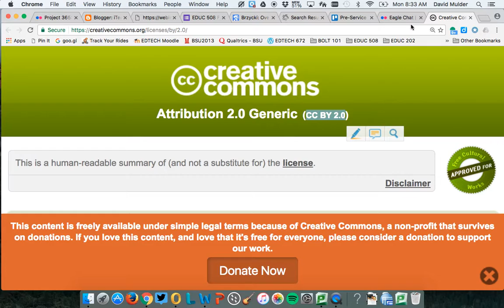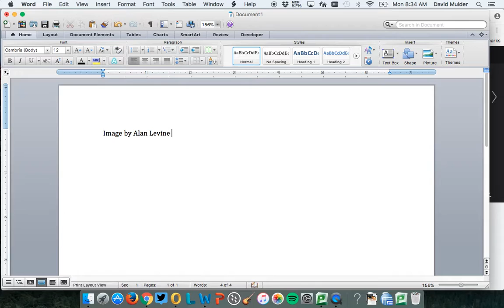Using Images from Flickr - Creative Commons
How I cite photos from Flickr when I'm using them, under Creative Commons license.